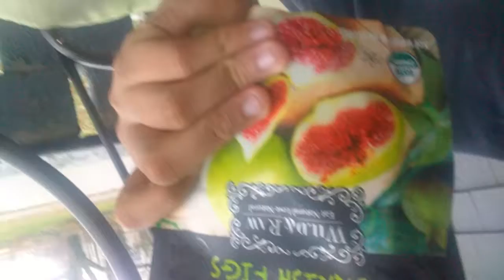Eating turkish figs- Upside-down review